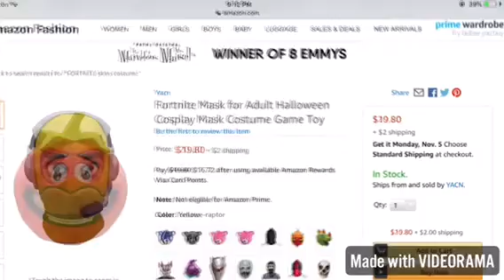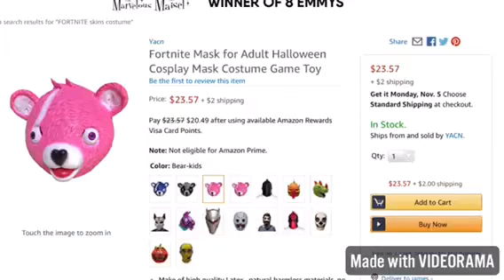TOP 14 BEST LOW PRICE FORTNITE Halloween costumes